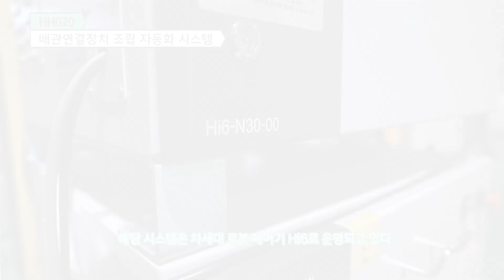배관연결장치 조립 자동화_NSV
HH020 두 대가 조립용 제품을 이재 및 JIG에 안착시켜 볼트를 체결하는 자동화 시스템입니다.
HD현대로보틱스의 공식대리점, G로보틱스가 자동화 공사를 담당했습니다.
산업용로봇, HH020이 정밀 기계를 활용해 Pick&Place, 볼팅, 검사 및 배출을 자동화한 현장을 직접 확인해보세요.